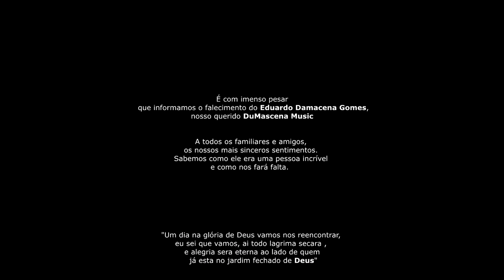Não é um adeus, e sim um até logo. [RIP @DuMascenaMusicBR]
É com imenso pesar que informamos o falecimento do Eduardo Damacena Gomes, nosso querido DuMascena Music
A todos os familiares e amigos, os nossos mais sinceros sentimentos.
Sabemos como ele era uma pessoa incrível e como nos fará falta.

"Um dia na glória de Deus vamos nos reencontrar,
eu sei que vamos, ai todo lagrima secara ,
e alegria sera eterna ao lado de quem
 já esta no jardim fechado de Deus"